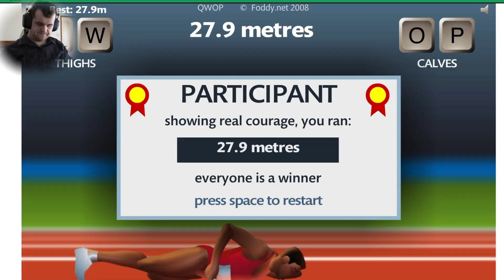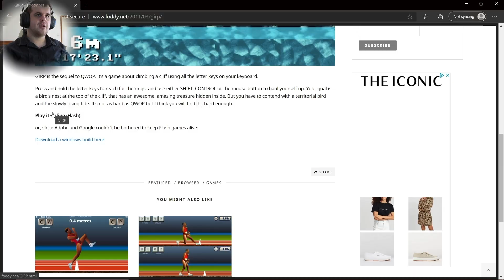Worst Olympic Runner! (QWOP and GIRP 2020 Funny Moments/Gameplay)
So before 'Getting over It' by Bennet Foddy, we had these 2 games. QWOP and GIRP! QWOP involves you controlling an Olympic runner through a 100m race using just the Q,W,O,P letters on your keyboard whilst GIRP involves you using your keyboard to climb a never ending rock wall with birds and a pool of water ready to swallow you whole!

Both games are incredible amounts of fun which is why I decided to visit them both today. And maybe one day, I'll consider playing 'Getting over it'. Maybe...

I will be uploading new gaming content every 2 days so I hope to see you around for that